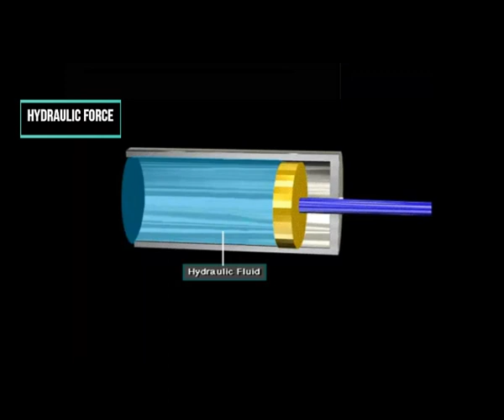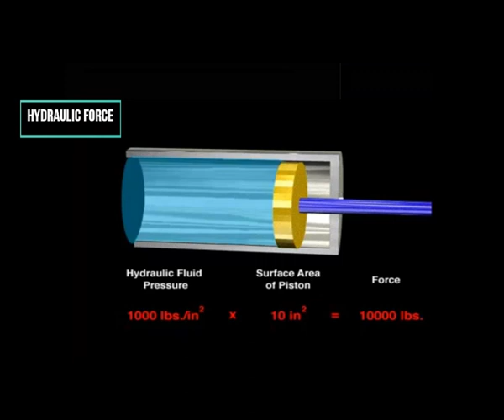6 - نظام الدفع الهيدروليكي والهوائي - 6- Hydraulic Pneumatic Drive System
Oil well drilling course
6- نظام الدفع الهيدروليكي والهوائي -  Hydraulic   Pneumatic Drive System